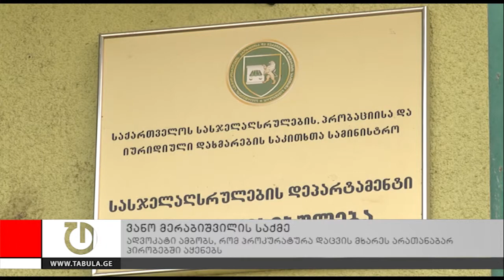ვანო მერაბიშვილის საქმე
გადაწყვეტილებას, დაესწრება თუ არა 17 ოქტომერს 12 საათზე სასამართლო სხდომას, ვანო მერაბიშვილი ხვალ მიიღებს.  ამის შესახებ ყოფილი პრემიერმინისტრის  ადვოკატმა საპყრობილეში თავისი დაცვის ქვეშ მყოფთან შეხვედრის შემდეგ განაცხადა. გიორგი ჩივიაშვილის თქმით, ბრალდების მხარემ მოწმის სახით წინასწარ 3969 ადამიანი უკვე დაკითხა და ახლა უცნობია, სასამართლო სხდომაზე მათგან კონკრეტულად ვის გამოიძახებენ. ჩივიაშვილი აცხადებს, რომ პროკურატურა შეჯიბრობითობის პრინციპს არღვევს და დაცვის მხარეს არათანაბარ პირობებში აყენებს.